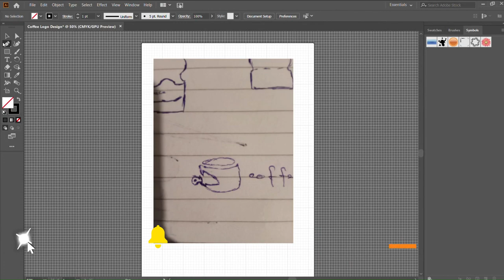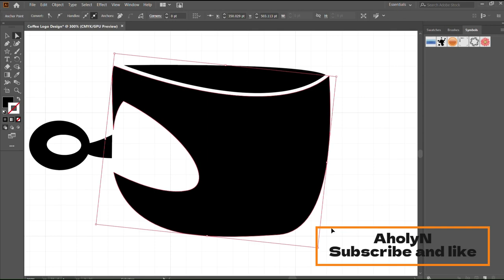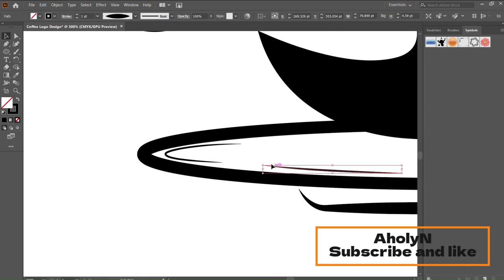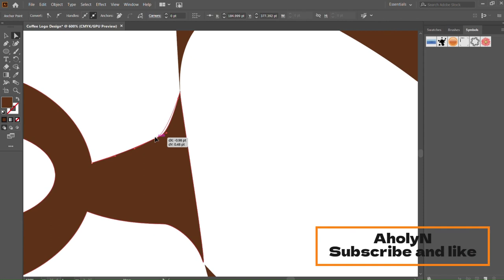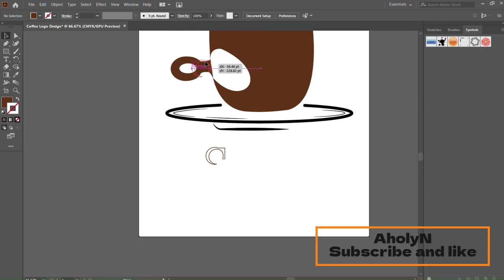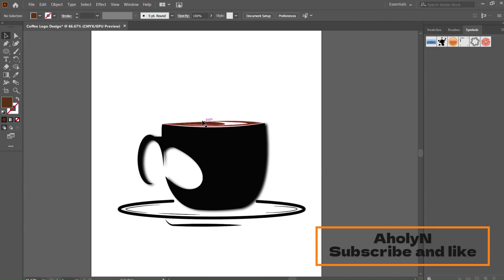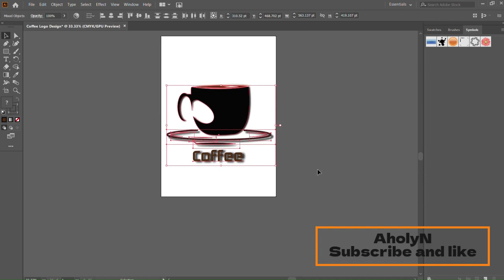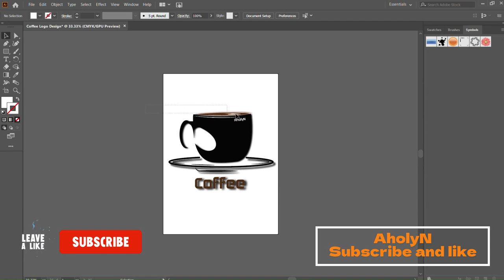Simple Coffee Shop Logo Making in Adobe Illustrator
Designing a professional logo using a simple hand drawing.
Creation of Logo using Adobe Illustrator.

Chapters
0:00 Drawing the cup
04:02 Drawing the saucer
07:04 Smooth corners and changing colors
10:55 Changing the holding part
13:29 Adding shadows
16:51 Adding writings and last more details